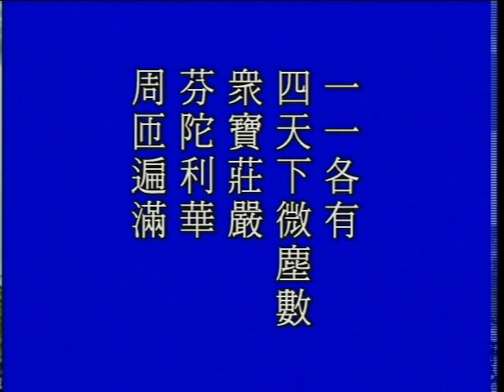大方廣佛華嚴經 0814a